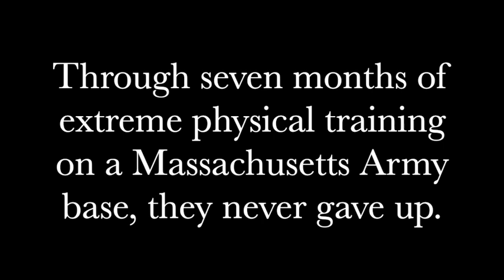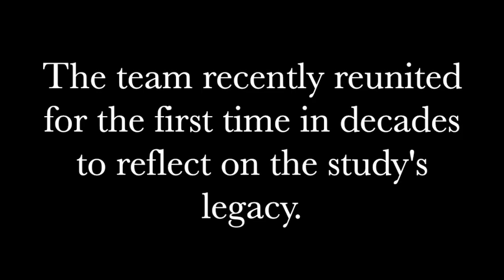The Strong Ones BOOK TRAILER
Take a sneak peek at the inspiring women profiled in the new book The Strong Ones: How a Band of Civilian Women Made Their Mark on the Army from bestselling author Sara Hammel  **PREORDER NOW**

Get to know the women of the Natick Army strength study in this trailer for a book that's part searingly honest memoir, part military history.

Available in paperback, Kindle and eBook (publication date: Feb. 9, 2021).

MORE ABOUT THE STRONG ONES
They said women couldn't keep up.
They said women weren't strong enough to do the military's toughest jobs.
In 1995, a ragtag band of civilians came to prove them wrong.
THE STRONG ONES will inspire a new generation with its cast of ordinary women overcoming daunting obstacles—and will thrill readers with a stunning and heartwarming twist.

The Strong Ones is the inspiring true story of forty-five civilian women, including the author, who volunteered for a controversial seven-month Army strength study in 1995-and proved just how strong women can get. A hybrid of memoir and military history that will appeal to fans of Wild and Ashley's War, The Strong Ones also lays bare the raw emotions, vulnerabilities and body image struggles of those who dug deep to show what it means to be a strong woman-in every sense.

With females still banned from combat and their supposed lack of physical strength used as a reason to keep them out, women from around Massachusetts-including moms, teachers, a landscaper, a prison guard, a journalist and one solider-came to change the rules.

Female soldiers were busy serving their country so these civilians stepped in, forming a sisterhood like no other through 75-lb backpack hikes, 110-lb trailer pulls, shared pain, keg parties, snowball fights and a refusal to fail.

Author Sara Hammel, a test subject and reporter with exclusive access to the study, traces the women and their results through the years, revealing how their efforts came full circle decades later when all military jobs were opened up to women. Exclusive interviews with former Secretary of Defense Leon Panetta, former Congresswoman Pat Schroeder and Shannon Faulkner add context to this historic shift in military policy, anchoring the study firmly in the present.

created, produced & edited by: Sara Hammel & Chris Wragg